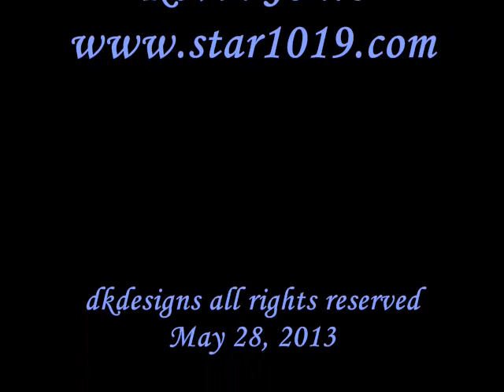Kevin Jones LIVE @ The Station Bar & Lounge "Acoustic Night"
Kevin Jones @ The Station Bar & Lounge for Acoustic Night singing cover song: "Purple Rain" by Prince.